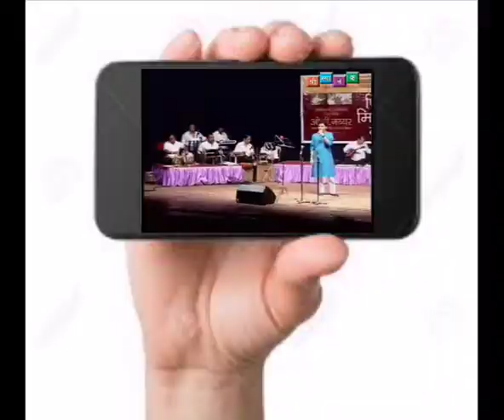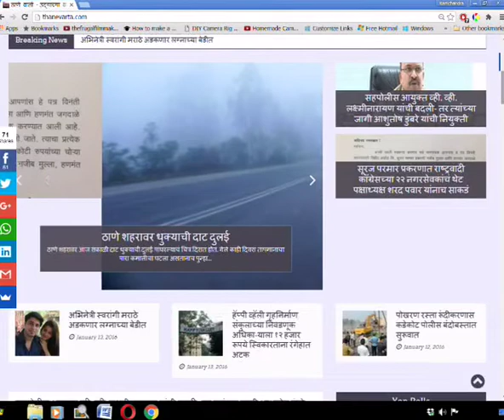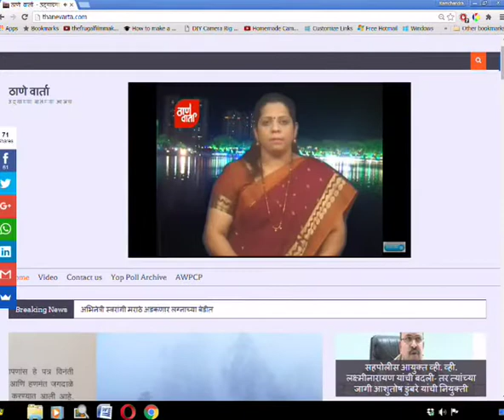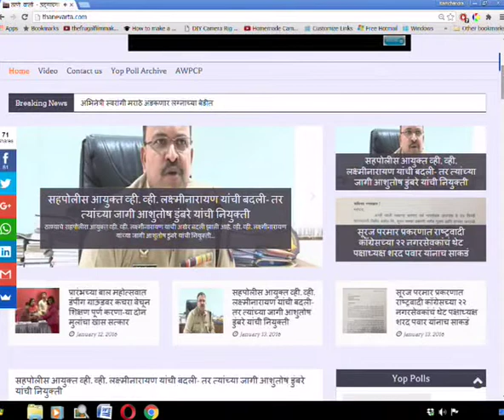Thanevarta 22nd Jan 2019